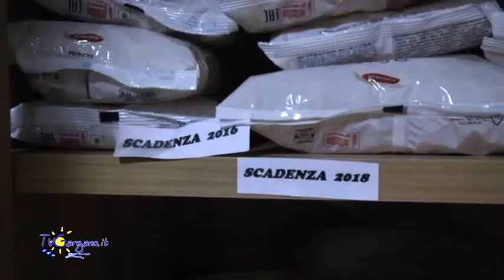Ristrutturata mensa dei poveri